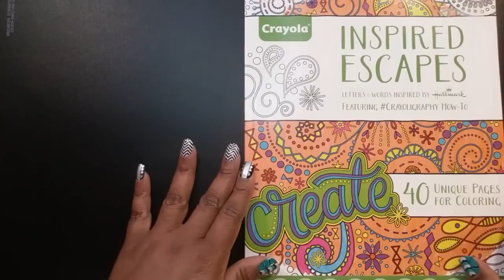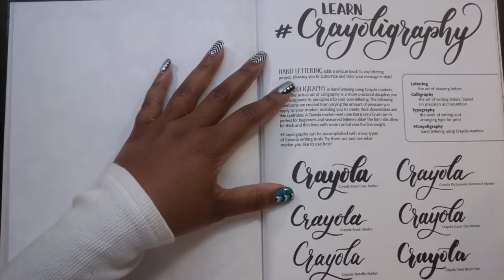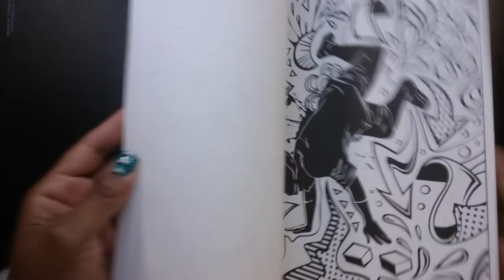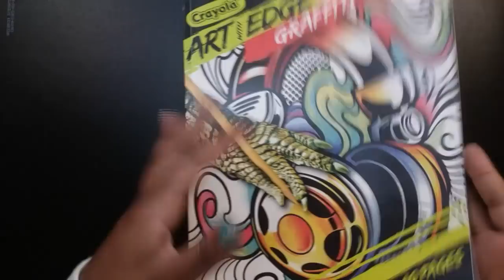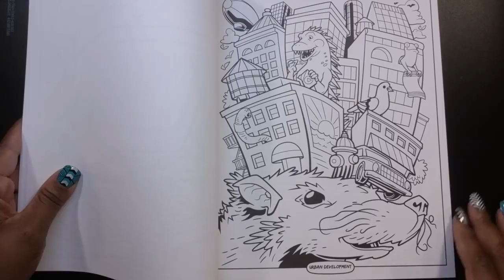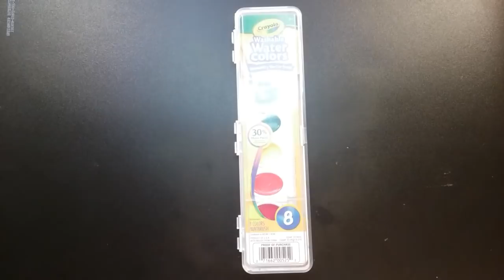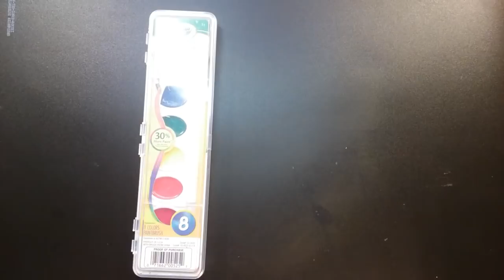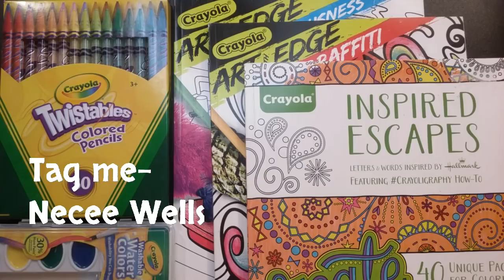Huge Giveaway 2018 (Closed)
Must be 18 or older.
US only.
Must like this video.

Multiple Ways to enter (increase winning chance. Can do one or all)-
•1 entry Comments below (bc I like simple entry giveaways)- Enter me.
Dollardiva1999
• 1 entry Facebook member.

Link my channel in the description. Tell why you like/ watch my channel and ColorTube in general. When and why you started coloring and crafting. (Get to know me video) Comment below if you do a video response so I can check out your videos and count it.